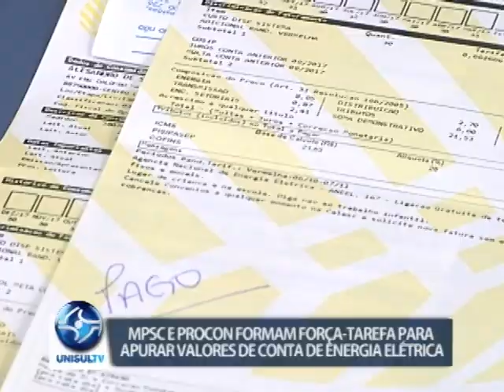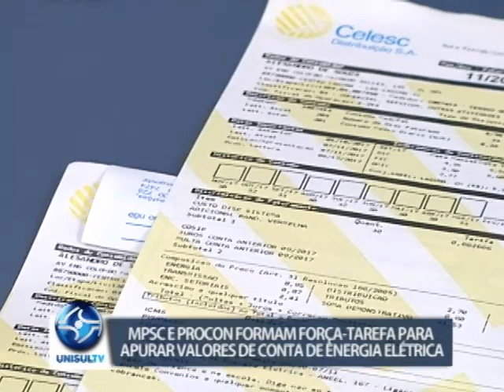MPSC e Procon formam força-tarefa para apurar valores de conta de energia elétrica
O Ministério Público de Santa Catarina e o Procon formaram uma força-tarefa para apurar os valores das contas de energia elétrica da Celesc. A medida foi tomada depois do alto número de reclamações sobre as faturas do mês de janeiro.